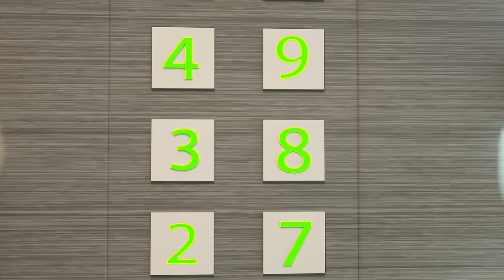Villain Rabbit's Sinister Plan🤖🐰😵The Story About the Robo Egg🐰🥚🤖How We Can Take Care of It?